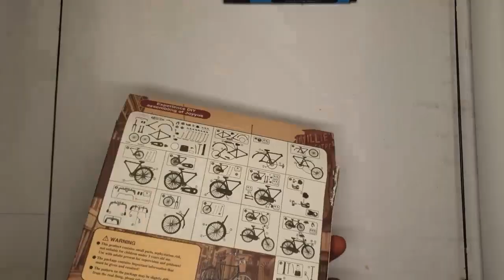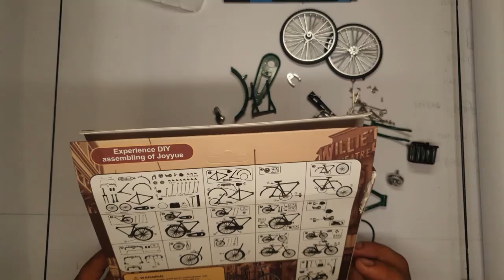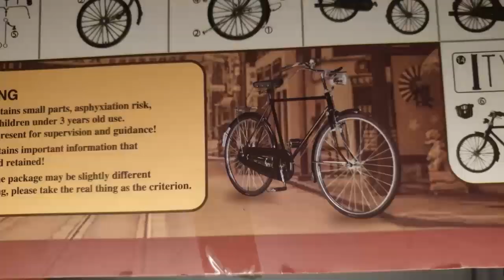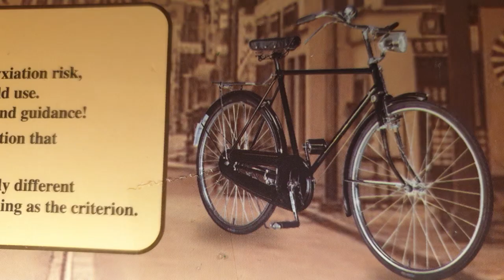model kit bicycle